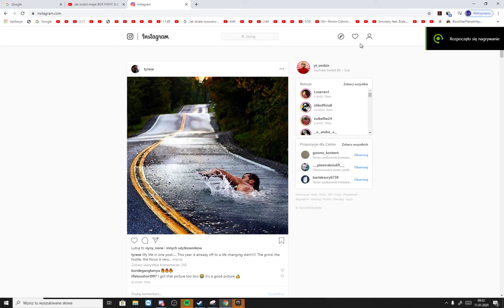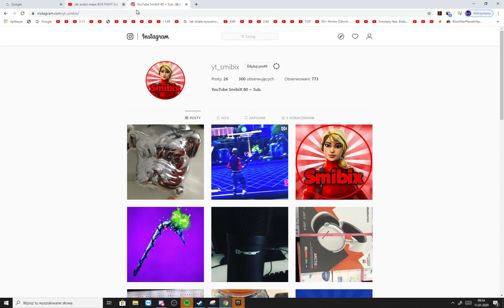Wyniki givaey z instagrama na minty axe!